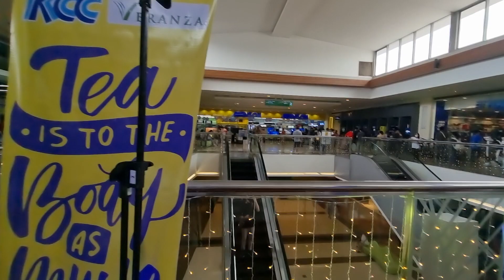Veranza.Cz Baylosis.The Voice.122322a